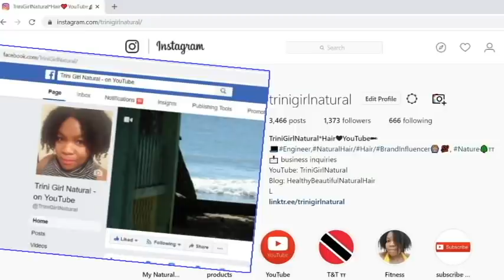Giveaway! She Scent It Wash Day / Wash & Go Demo, Review & GIVEAWAY for Natural Hair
YESSS! I'm finally doing my 1k Giveaway to celebrate this Youtube milestone of having over 1k subbies :-)! SheScentIt has kindly provided the prize, her ENTIRE Royal Honey & Argan line! Just for one lucky winner! Check out my product review, wash day / curly hair routine / wash and go demo using some of the She Scent It products I love and then enter to win some products of your own!

Products Used:
Green Tea & Ginseng Co Wash
Curl Moist Conditioner
Cranberry Cream Hair Cocktail
Peach Nectar Moisturizing Yogurt.

1 Lucky participant will receive the entire She Scent It Royal Honey & Argan Line, absolutely free!

1k Giveaway Rules - To Enter You Must Meet The Criteria for Entry 1 OR Entry 2 OR both (bonus entry):
Entry 1 (Criteria 1 and 2 must be satisfied)::

2. Comment on a video on my YouTube channel with a suggestion of a video you would like to see on my channel in the future.

Entry 2 (Criteria 3 and 4 must be satisfied):
3. Do either of the two options  (i) or (ii) below OR both (bonus entry):
i) Like the TriniGirlNatural Facebook Page and leave a comment tagging two friends under the 1k giveaway announcement on this
 OR
ii) Follow TriniGirlNatural on Instagram and leave a comment tagging two friends under the 1k giveaway announcement on this instagram profile

Bonus entry for reposting the giveaway announcement on your Public page / profile.

*Contest open to US residents only, 18 years or older.
*Winner will be announced October 2018.